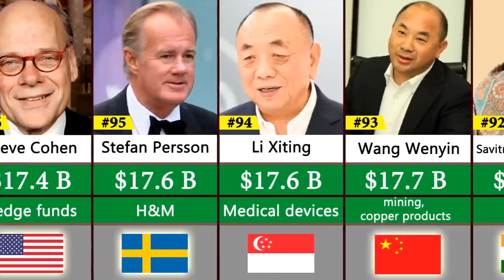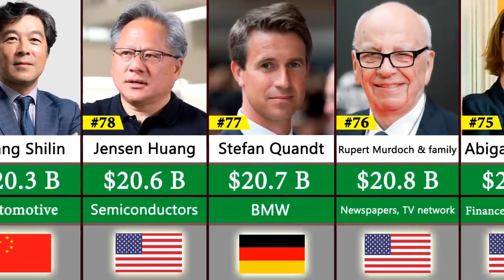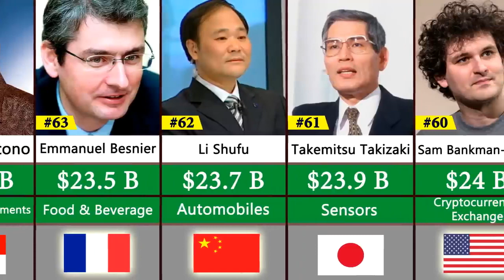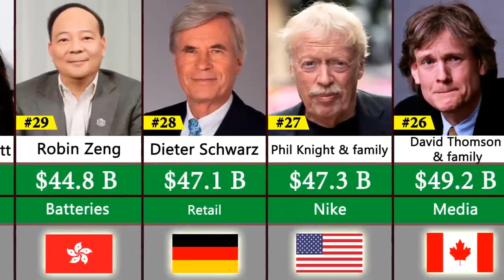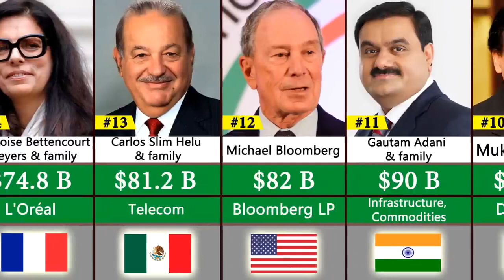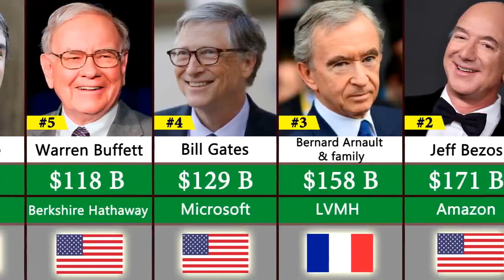Comparison Richest People 2022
In This Video You Are Going To Watch Wealthiest People On The Planet Comparison

The Richest People In The World 2022 (top billionaires)